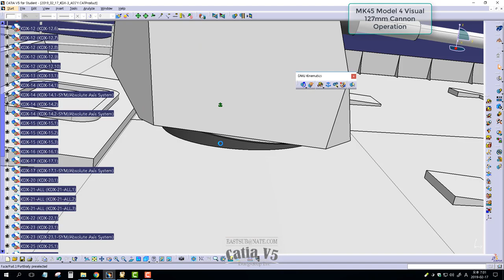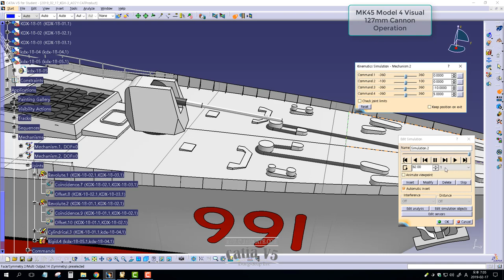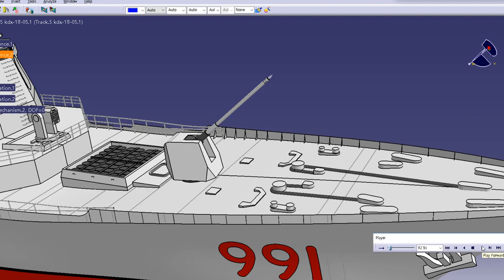[DMU] CATIA V5. Aegis destroyer MK45 Mod 4구경 127mm 함포 PART 4